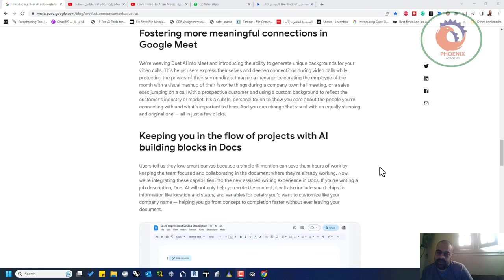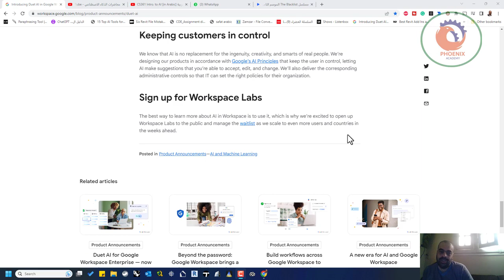Duet AI for Google Workspace الجديد